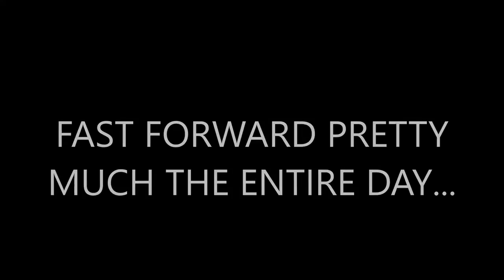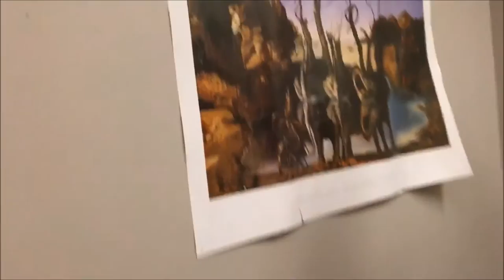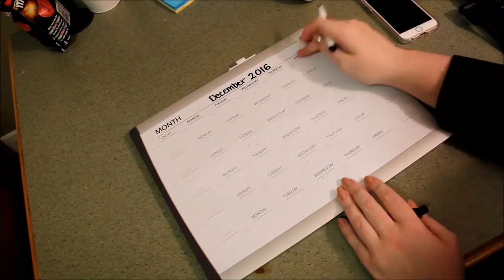Decorating for Christmas! + Plan With Me! | VLOGMAS DAY TWO